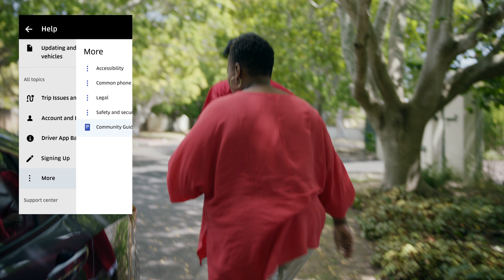Uber Community Guidelines | Uber Support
Curious about the Uber Community Guidelines? We ask riders and drivers to agree to treat one another with respect and courtesy. Our guidelines describe what is—and isn’t—OK. Because everyone deserves a safe and positive experience. Learn more about them, here.

This video has been shot solely for the purpose of informing drivers across the world on the use of the Driver app. Therefore, some depicted features, situations and/or services might not be available in the country in which you operate.

About Uber SUPPORT:
Uber's official help channel on YouTube. Whether you need help using the Uber app or have a question about a trip, payment, account, or anything related to your Uber experience, you'll find the answers here, along with tutorials and how-to videos. Visit us at help.uber.com to read more.